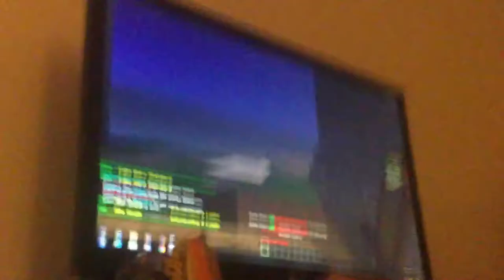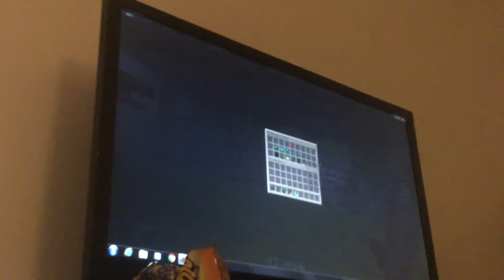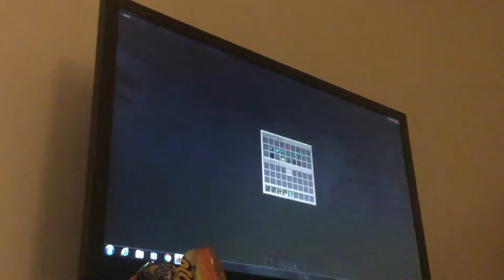Mineplex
Cake wars